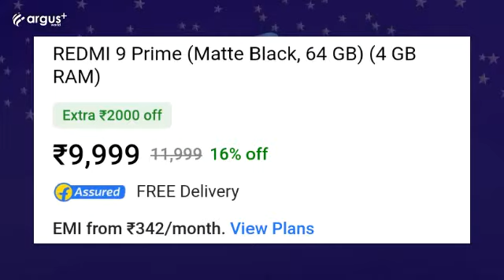Top 5 Best Smartphones under ₹10,000 in india | best smartphone under 10000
hiii guys new video
1. Top 3 Best Gaming Smartphone Under 10000 in india 2021
2. Best Smartphone Under 10k in india 2021
4. Best camera phone under 10000